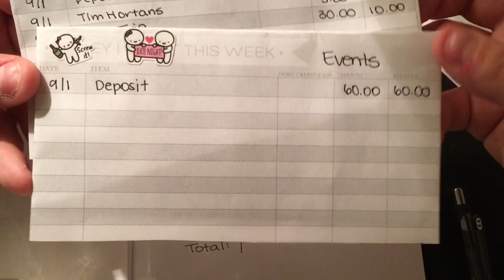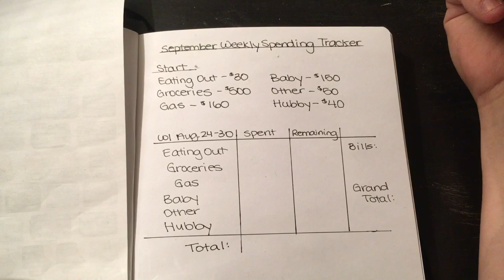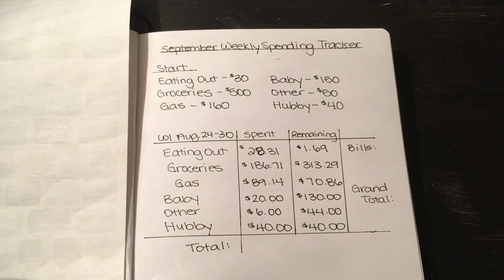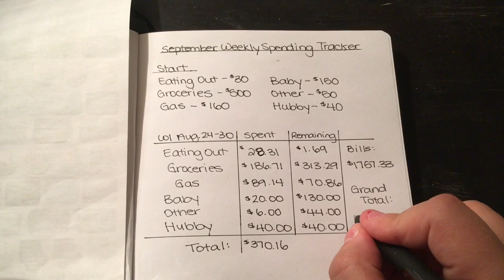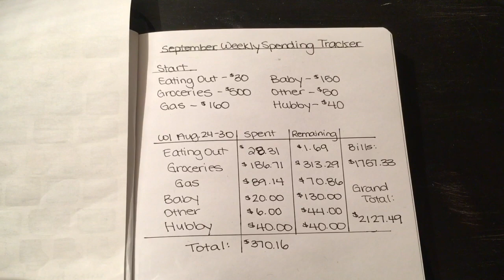Week 1 Expense Tracker Check In | September 2018 Budget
Hey everyone,
I hope you all liked this check in. It was good to talk to you guys again and get things off my chest. I also made a new Instagram so check it out. BudgetQueen2018!!!